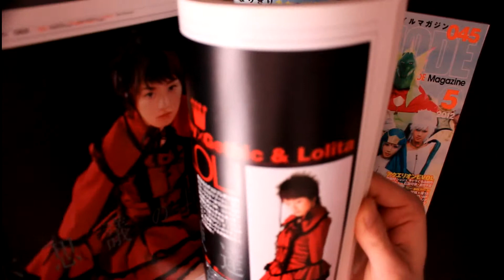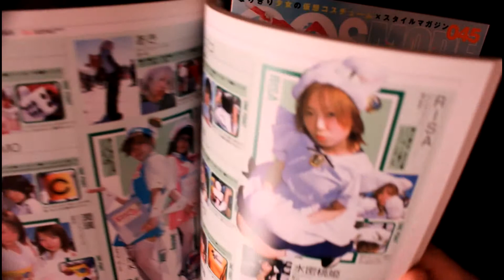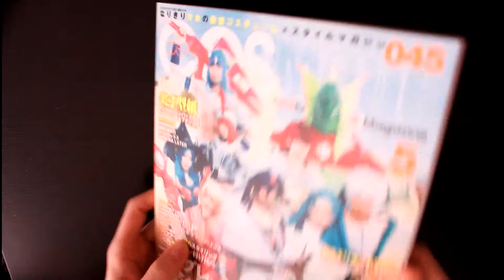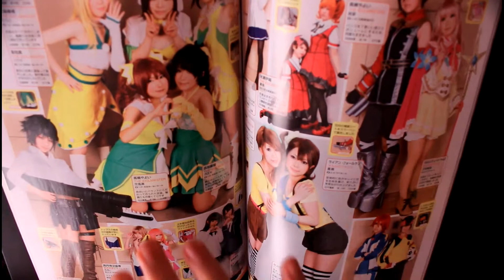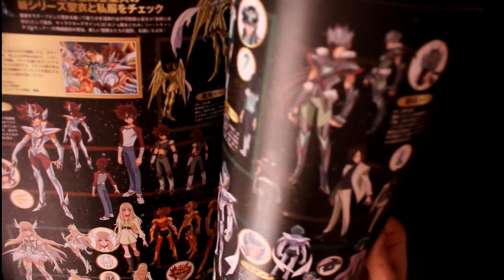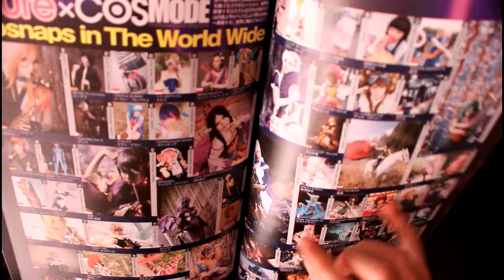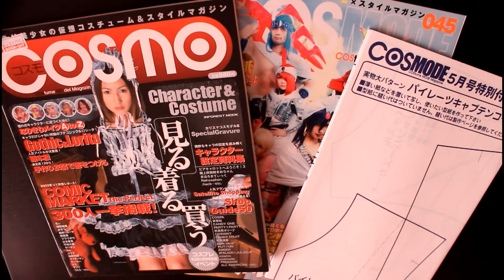[Neko-Lord in Nerd-Land] COSMODE - Japanese Cosplay Magazine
It's WhateverWednesday and today's topic is Cosplay, you might know what that means and if you don't it's Costume play - dressing up as a character from Manga, Anime, Games, Comics, etc. and presenting the costumes on Conventions or Cosplay Events.

The best known magazine about this sort of pop culture is the COSMODE, a Japanese magazine about Cosplay. The structure of every issue is almost the same, it starts with photoshots, followed by event pictures and concept arts and ends up with pattern for costumes and other props, explained via a step by step instruction, make-up tips or even advices to make better photoshots.

You can easily buy it in almost every book store in Japan - you can also get preowned ones in perfect shape in Book Off Stores (I recommend the one in Ikebukuro in Tokyo - many issues for a good price)

Importing them is also very easy, just ask your local Manga / Comic Book Store.